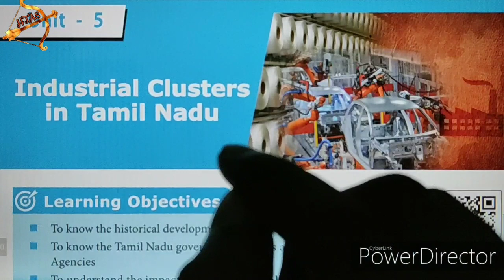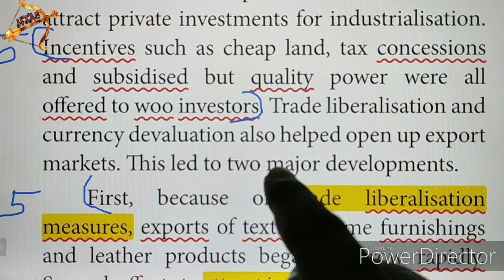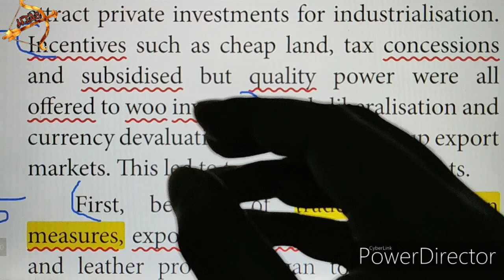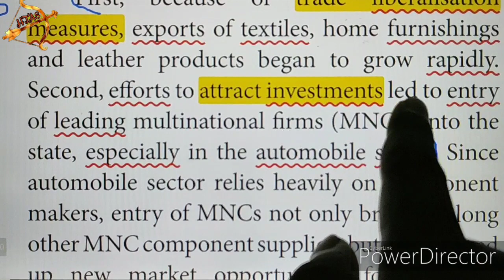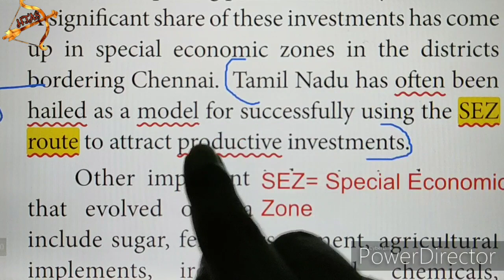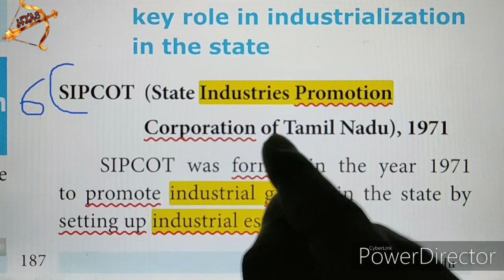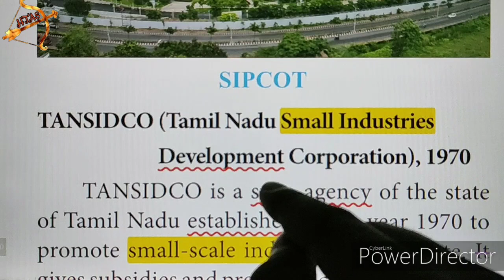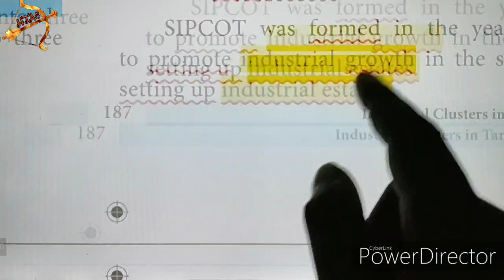10th social ECONOMICS Unit-5 2 marks Qn.4 ENGLISH MEDIUM in TAMIL NEW SYLLABUS clusters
VI Write Short Answer
5. Mention the 3 areas of policy making that helped Tamil Nadu become one of the most industrialised states in the country.
= REMOVED from 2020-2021 NEW book
6. Mention any three industrial development agencies in Tamil Nadu and their role

Tamil Nadu 10th std NEW SYLLABUS| SOCIAL Unit 5 ECONOMICS book back questions with answers (Q&A).
Unit 5 Industrial Clusters in Tamil Nadu